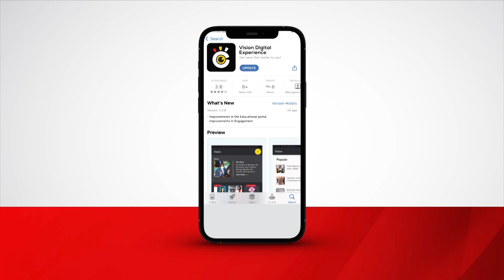A NEW JAZZ SHERIFF COMES TO TOWN